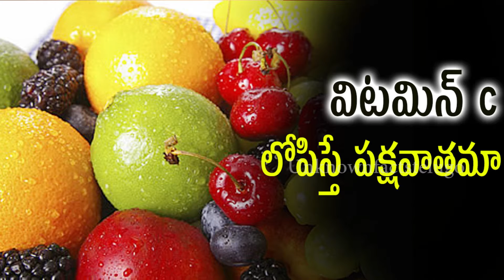How to Use Vitamin C for Radiant Skin | Latest health videos | unknownfactstelugo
How to Use Vitamin C for Radiant remedies,natural remedies,diy face mask for blackheads,Beauty Diys,blackheads mask,how to get rid of wrinkles,best face oils,Skinglamrs.com,glamrs,glamrstv,Shruti Mane,vitamin c,face mask,face scrub,diy face wash,facial oil,radiant skin,youthful home